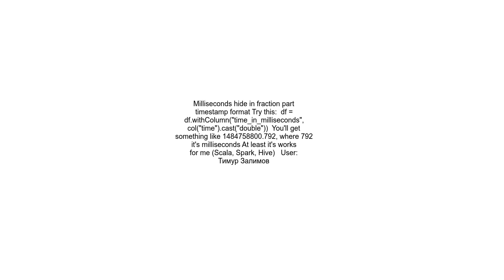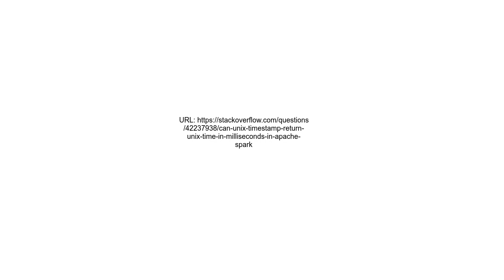Can unix timestamp return unix time in milliseconds in Apache Spark